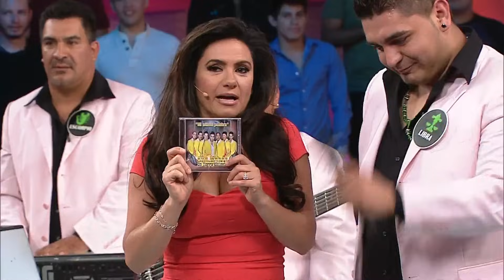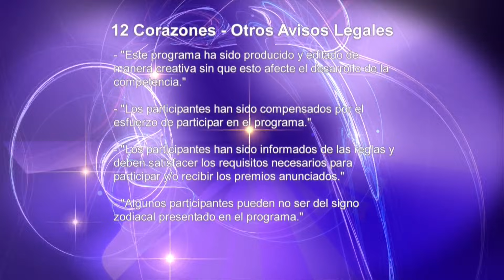Especial con Alto Mando | 12 Corazones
Los chicos de Alto Mando nos comparten su "última palabra".

12 Corazones.
El misterio de la astrología y los secretos del amor se unen en un programa de citas, conducido por la desenfadada Penélope Menchaca. Es un concurso picante, ligero y excitante. Los 12 participantes representan a los 12 signos zodiacales entre hombres y mujeres. Ellos se irán eliminando, si no encuentran pareja. Comparan la apariencia, puntos de vista y personalidad. El astrólogo Edward'O explica el perfil de los concursantes y Maximiliano Palacio comparte ideas relacionadas con el amor.